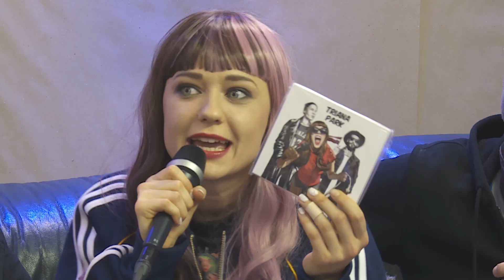DOD PIECI! 5. diena/ Triānas Parks